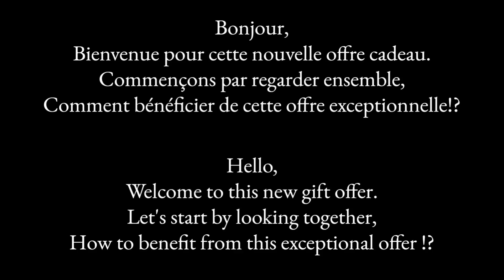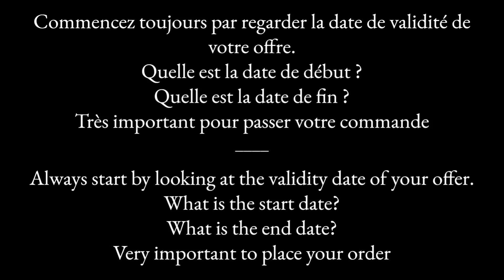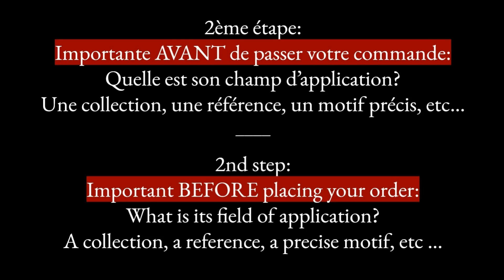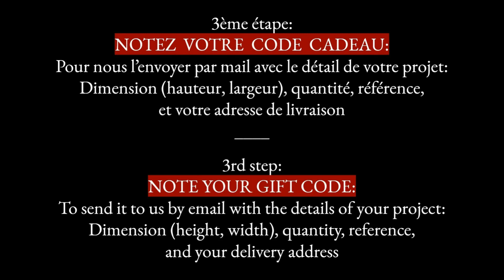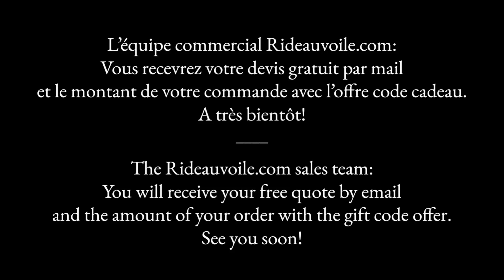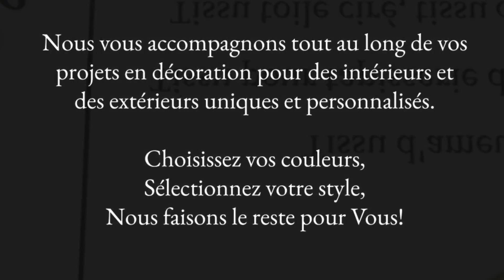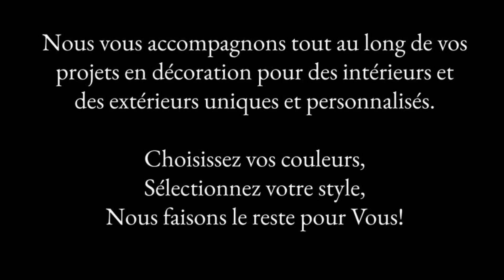Rideauvoile tissu enfant bébé motif coeur rideau couette heart pattern fabric decor child kid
Tissu ameublement motif cœur imprimé sur mesure et confection rideau couette coussin pour vos décorations d'intérieur et d'extérieur.
French heart textile editor | Luxury interior design fabrics & Wallcoverings | decorating interior | BtoB & BtoC | Store online

🎁 1 Offre cadeau réservée à tous les abonnés de la chaîne YouTube
‼️ * Achetez 2 mètres de votre tissu ameublement pour la décoration et/ou la tapisserie de vos sièges = 1 mètre offert.
‼️ * Sélectionnez votre référence et Envoyez-nous votre projet par mail ‼️
‼️ Le Code cadeau vous sera révélé dans cette vidéo ‼️

🎁 Choisissez votre couleur !
🎁  Choisissez le tissu: Toile ameublement classique, satin, velours, drap de laine, c'est à vous de décider!

🔶 Contactez-nous par mail pour nous faire parvenir les informations suivantes:
- Votre code cadeau
- Votre référence, votre design
- Votre adresse de livraison (complète)
Et vous recevrez par mail votre devis/facture prêt à payer par CB avec Paypal ou par virement bancaire.

Votre commande est livrée prête à l'utilisation à l'adresse de votre choix !

_________________________________ Informations commerciales ___________________________
Devis gratuit. / Confection réalisée en France sur commande, non industrielle. Réalisations personnalisées sur demande.
Tél: 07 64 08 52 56 (France)